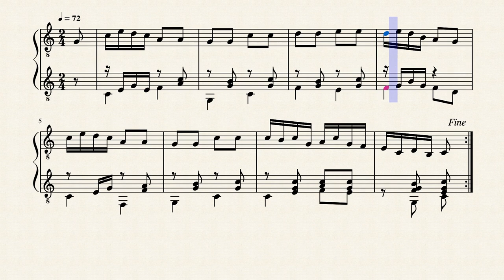The Arkansas Traveler - Faulkner, Sanford (1806 - 1874)